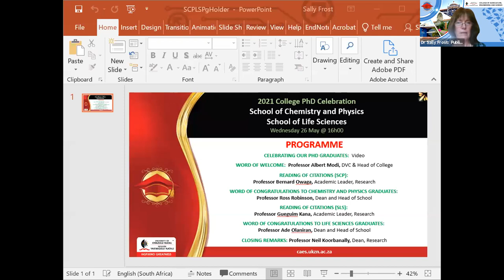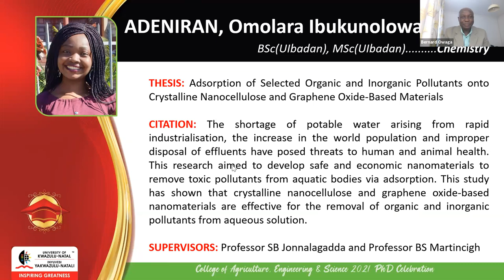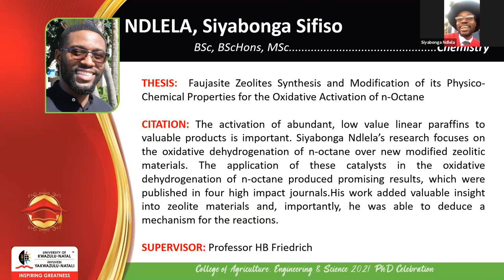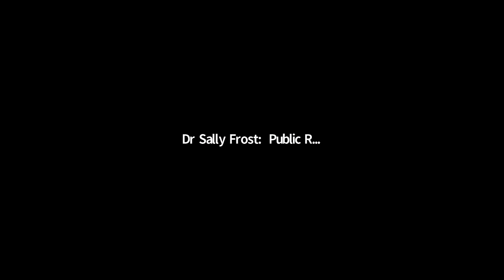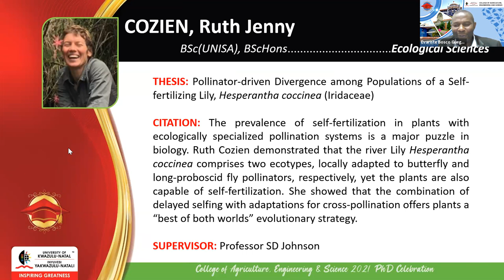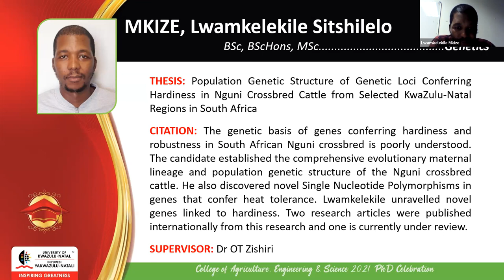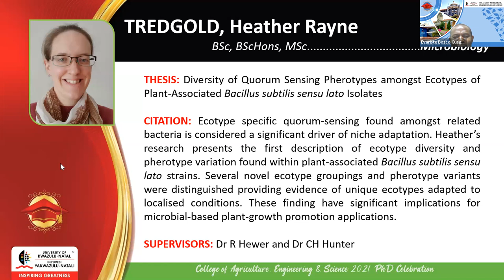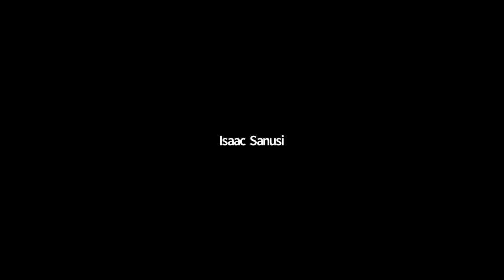2021 College PhD Celebration: SCP & SLS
The College of Agriculture, Engineering and Science celebrated PhD graduates from the School of Chemistry & Physics and the School of Life Sciences.

It was a great moment to congratulate students and supervisors for many years of research and producing new knowledge.